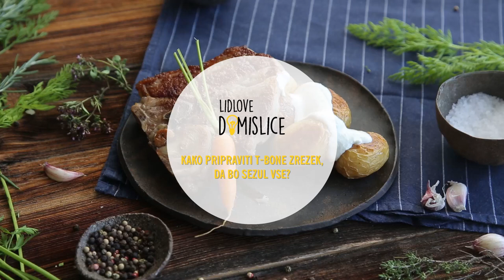Lidlove domislice: Kako pripraviti T-bone?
T-Bone steak je hrbtni del mesa, ki je odrezan tako, da spominja na črko T. Meso je na obeh straneh različno. Na eni strani je meso, ki mu rečemo ramstek na drugi strani pa meso, ki mu rečemo biftek.

2 MOŽNOSTI PRIPRAVE:

1. PRIPRAVA V PONVI:
V ponev na vroče olje položimo T-Bone steak, ki je bil namočen v olivnem olju in na sobni temperaturi. T-Bone steak rahlo popopramo in na vsaki strani popečemo 1,5 minuti, tako da na vsaki strani nastane dobro zapečena hrustljava skorjica. Steak moramo peči tudi na maščobi, ki je na robu mesa. Maščoba se s pečenjem topi in da mesu poseben okus. T-Bone steak obrnemo in pečemo še 1,5 minuti na vsaki strani.Tako pečenemu steaku se reče angleško pečen. Če hočemo, da je steak pečen medium, čas pečenja na vsaki strani podaljšamo za 1,5 minuti. Če pa želimo, da je steak pečen dobro - well done, moramo steak peči še dodatni 1,5 minuti. Skupaj 9 minut. S folijo pokriti steak mora počivati vsaj 5 minut. S takim načinom priprave dosežemo, da se meso v notranjosti dodatno pokuha, sokovi pa se enakomerno porazdelijo po mesu in steak zato ostane zelo sočen. Steak lahko pečemo tudi pokonci na kosti, da se dodatno zapeče. Mesa ne smemo obračati z vilicami, kajti steak lahko prebodemo in iz njega lahko izteče dragoceni sok. T-Bone steak lahko ponudimo celega s kostjo ali pa ga narežemo na trakove – tagliata.
Pred peko moramo meso ogreti na sobno temperaturo, kajti pečeno meso bi bilo na sredini lahko hladno.

Priloga - celi s kožo pečeni krompirček v foliji in kuhani korenček.

2. NAČIN PRIPRAVE TAGLIATA:
Način priprave je isti kot zgoraj omenjeni recept, samo da meso po končani peki odstranimo od kosti. Meso nato narežemo na približno za prst debele trakove, ki jih po želji postrežemo, kot tako imenovano tagliato na listni solati z naribanim parmezanom ter smetanovim hrenom.
Goveja maščoba na robovih T-Bona ni odstranjena namenoma. Meso, ki se peče, se navzame posebnega okusa, sokovi pa ostanejo v mesu, zato je T-Bone veliko bolj sočen.

Priloga - listna solata ali berivka mix, ribani parmezan, smetanov hren (3 velike žlice kisle smetane, 1 ščepec soli, poper ter 1 velika žlica hrena).

Domislice nastajajo v sodelovanju z Idiyas.